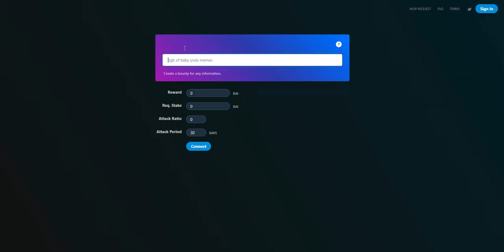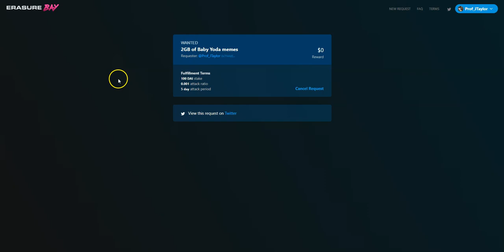Making a request on Erasure Bay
Watch this video to learn how to make a request on Erasure Bay

Thanks to OG Numerai participant for making this video